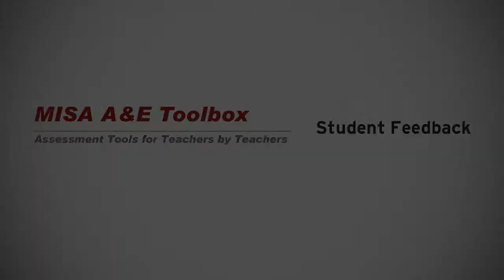Assessment & Evaluation Toolbox - Student Feedback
Student feedback on the Assessment & Evaluation Toolbox created by the London Region MISA PNC.